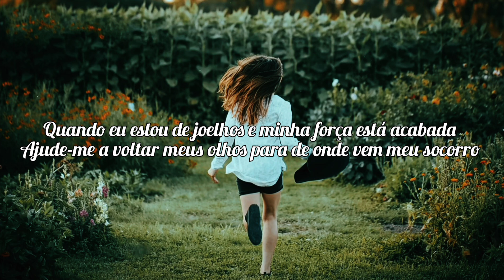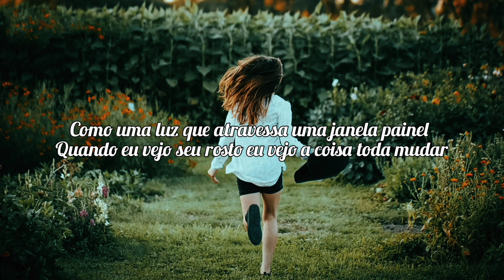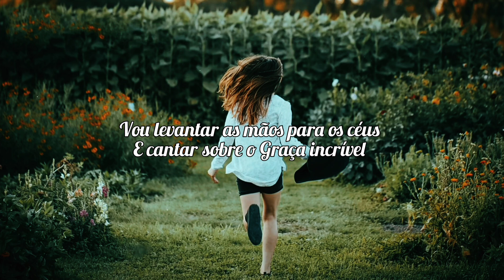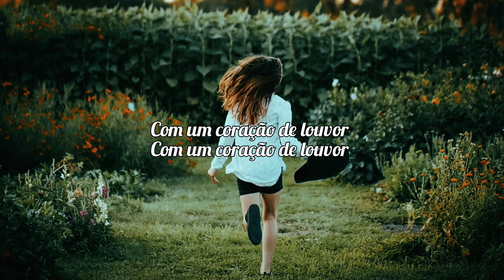Katy Nichole Heart of Praise (tradução)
Lyrics

Com a batida do medo
Bate no meu peito
Quando a escuridão cai
e eu não encontro descanso

Quando eu estou de joelhos
e minha força está acabada
Ajude-me a voltar meus olhos
Para de onde vem meu socorro

Vou levantar as mãos para os céus
E cantar sobre o Graça incrível
Através das coisas quebradas e das bênçãos
Eu sou sempre Seu

Deixe minha alma se lembrar de sua bondade
Deixe minha voz chamar seu nome
E eu encontrarei meu Aleluia todos os dias
Com um coração de louvor

Como uma luz que atravessa uma janela painel
Quando eu vejo seu rosto
eu vejo a coisa toda mudar
Mesmo quando eu não entendo
Eu posso te adorar em todas as circunstâncias

Eu levantarei as mãos para os céus
E cantarei a maravilhosa graça
Eu sou sempre Teu

Deixe minha voz chamar sua nome
E eu vou encontrar meu Aleluia todos os dias

Pegue este coração de dor
Pegue este coração de orgulho
Pegue este coração de súplica
E abra-o completamente

Pegue este coração que está queimando
E acenda-o como uma chama
Dá-me um coração que anseie por Ti Senhor
E dá-me um coração de louvor

Levarei as mãos aos céus